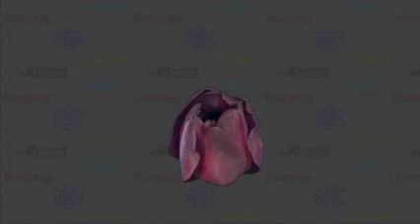80215鬱金香 紫色花P04-12 n t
我將各種花卉開花過程完整記錄攝製與濃縮，再集結成去背的高解析度的數位花朵影片(Full HD 1920x1080)。由於間隔攝影時已將現場花開速度或變化做適度的間隔調整，所以完成的影片看起來俱有令人舒暢及綻放的美感。在大尺寸的銀幕前觀賞，有如臨現場的臨場感或更勝現場的美感。各種去背的植株與枝葉，搭配盛開的動態花朵所製作的影片，美不勝收讓人驚嘆不已。科技已能將高解析度的數位影像置入牆上的大相框中，讓你看著美麗花朵從含苞待放到緩緩綻開，進而燦爛盛開。請一起來分享花卉燦爛綻放的視覺震撼吧！
PS：由於上傳youtube的關係只能看到27分之1的解析度的影片(原始影片是1920x1080 Full HD去背影片)。